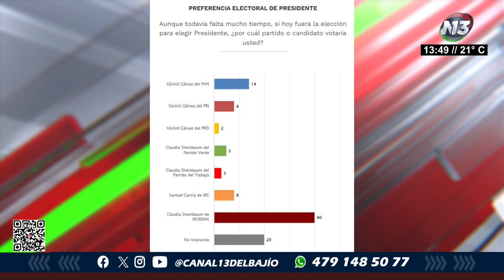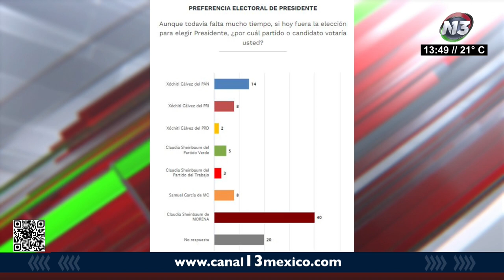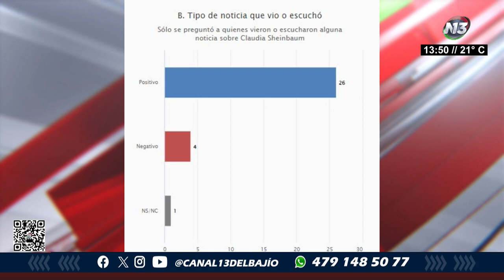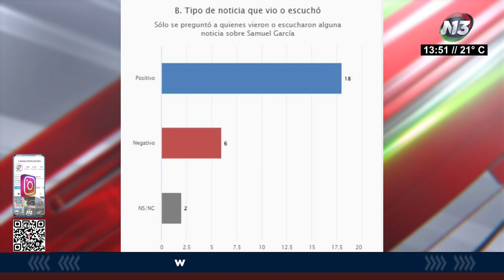La Dra. Claudia Sheinbaum con amplia ventaja al inicio de las precampañas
VideoNota🎥🔴 | Inició la Dra. Claudia Sheinbaum Pardo con amplia ventaja al inicio de las precampañas.